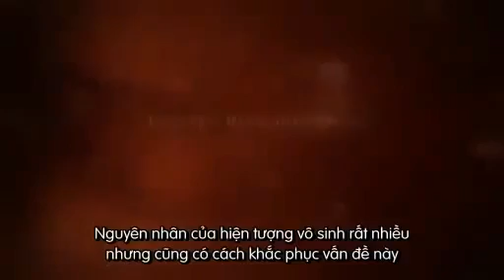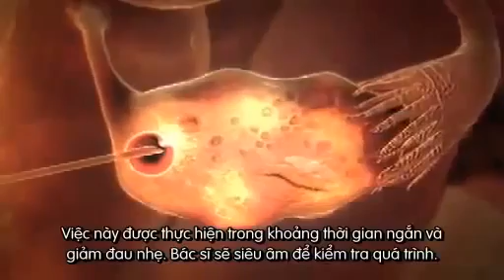Thụ tinh trong ống nghiệm Quá trình thụ tinh trong ống nghiệm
Quá trình thụ tinh trong ống nghiệm
Thụ tinh trong ống nghiệm là một phương pháp thụ tinh theo đó trứng được thụ tinh bằng tinh trùng bên ngoài cơ thể, trong ống nghiệm. Đây là một phương pháp được áp dụng sau khi kỹ thuật hỗ trợ sinh sản đã thất bại, được áp dụng cho những được dành cho những cặp vợ chồng hay những người phụ nữ đang ở độ tuổi sinh sản, vì bất kỳ lý do gì đó, tinh trùng không thể thụ tinh cho trứng bằng phương pháp tự nhiên.
Thụ tinh trong ống nghiệm là phương pháp điều trị hiếm muộn cho các trường hợp:
Tắc nghẽn ống dẫn trứng
Lạc nội mạc tử cung
Tinh trùng ít, yếu, dị dạng
Không tinh trùng trong tinh dịch cần lấy tinh trùng bằng phẫu thuật mào tinh, tinh hoàn.
Hiếm muộn không rõ nguyên nhân, bơm tinh trùng nhiều lần thất bại
Xin trứng
GENTIS - Trung tâm xét nghiệm ADN uy tín
Trụ sở chính: Số 15-17 Nguyễn Chí Thanh, Ngọc Khánh, Ba Đình, Hà Nội